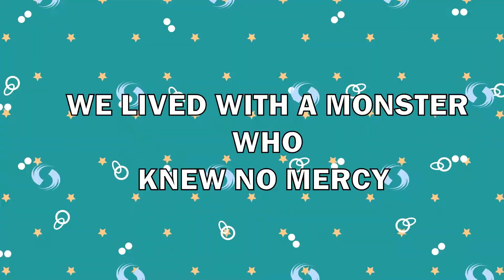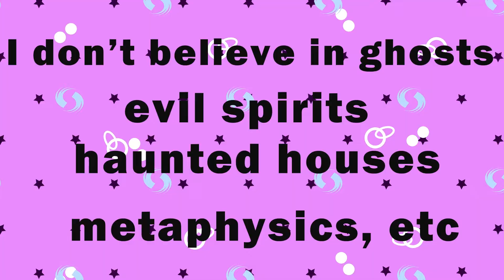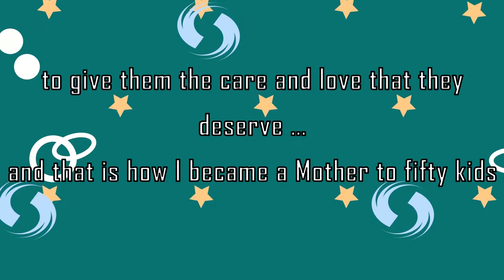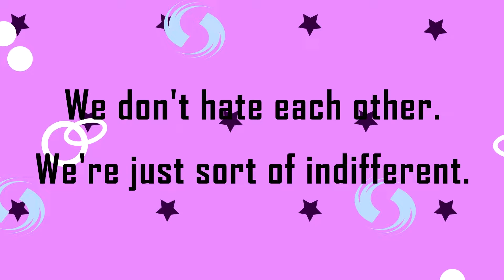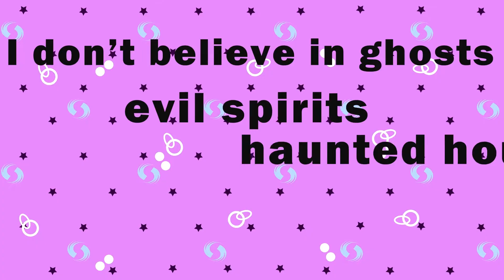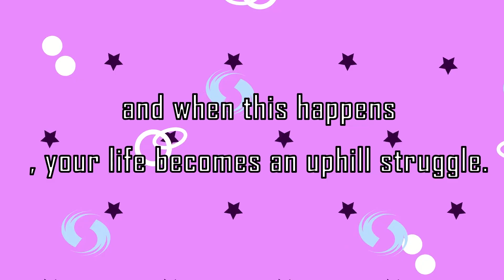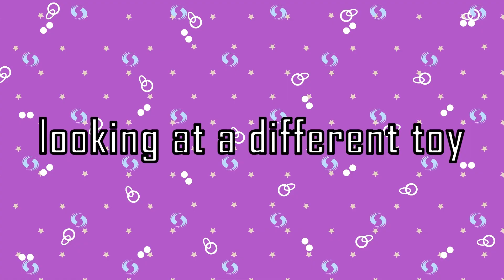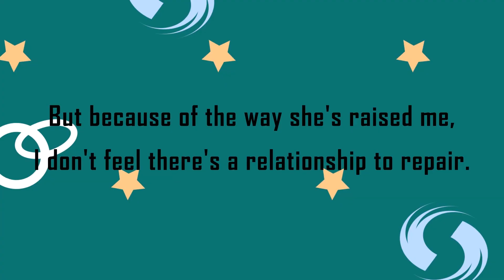The most important thing in my life is my skin and taking care of my skin - Behind My Story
Channel Description:
Welcome to "Behind My Story," a channel dedicated to exploring the intricacies of family relationships and personal experiences. Join me as we navigate the complexities of life's unexpected challenges and discover ways to foster understanding and growth within our families.